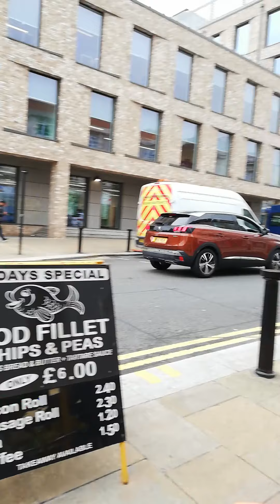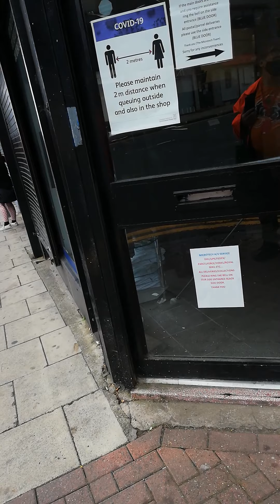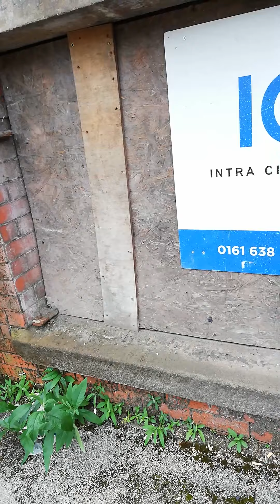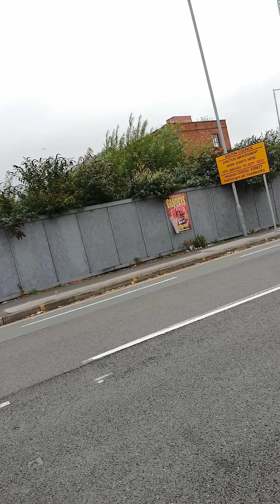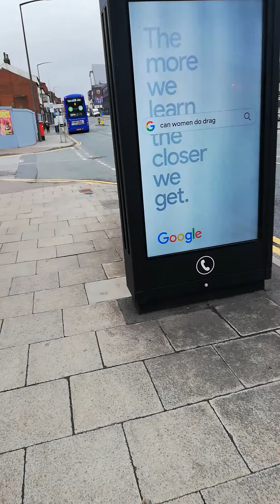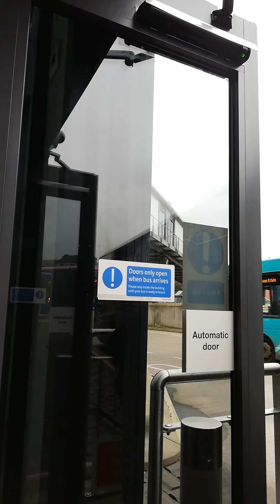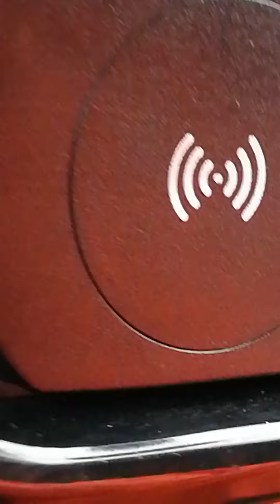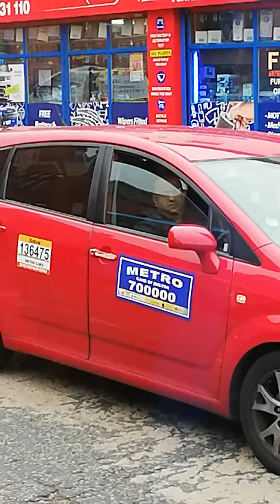23 September 2021